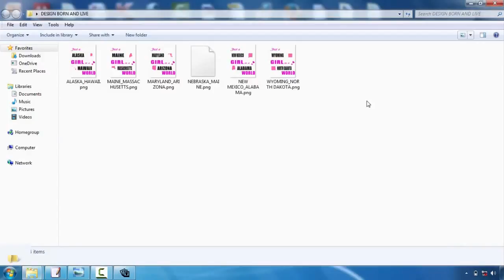Cool Tshirt Design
Speak to your chosen screen printing business initially. This will certainly save you a lot of headaches over time. Although the majority of our t-shirt layout ideas apply to all screen printing business, some firms have particular preferences or restrictions. For example, here at Bigfish Screenprinting we ask that all electronic data have actually fonts converted to paths or lays out as well as we only sustain the complying with data layouts:. ai,. eps,. pdf,. jpg, and.tiff. If you intend to find out more about our art standards, please click on this link.  Take into consideration limiting the colors in your layout. If you have an endless budget plan, this suggestion will not relate to you, but most beginners designing tees are aiming to maintain their expenses down. One of the most effective means to do this is to restrict your shade options. Because of the way screen printing works, each color in your style will certainly require the production of a new film positive, and also each film favorable calls for a new display. As you could think of, all these film positives as well as displays could truly amp up the rate. So if you're trying to be thrifty, limit your design to 1-3 shades.    Select your colors very carefully. Interaction is normally the primary reason to develop a screen-printed t-shirt, so it's important to actually assess your shades. If you're publishing on a white tee, for instance, don't develop a light yellow style that will certainly battle to be seen. Comparison is key, but using shades that enhance each other is additionally important. This is an extremely visual tip, so if you do not have a good eye for shade, ask a pal who does for help.   Keep it straightforward. If it's your very first time designing a t-shirt, keep your style fairly straightforward. Simpleness is classy and will interact your message plainly as well as succinctly. Several of the very best designs are one of the most standard. And also, complicated images and also refined information are much tougher to print and also might not end up as you had really hoped.   Produce a mock-up. A mock-up is crucial to the production of an attractive t-shirt. After you have actually produced your layout, print it out and also hold it up to a tee. You could have to print it out in several different sizes, specifically if you're debating whether to put it on one side of the breast or hip. But the primary goal here should be to consider the range of your design. Does it work on a t-shirt? If somebody holds it up on their chest and also stands numerous feet away from you, can you still checked out words and make out the images? Identify what jobs and just what doesn't work now, prior to you undergo the printing process.  Fresh printed tee shirts are not given our door by storks, however. They are developed by everyday individuals with a suggestion and an objective. So if this is your very first time creating a tee, don't be as well daunted. Lots of amateurs have actually tackled the same job and also accomplished a beautiful result. To aid you in your quest, we've developed a listing of standard t-shirt design pointers. They typically aren't magic however they will certainly assist you push forward with your design and also avoid amateur mistakes.  Ask for help. If you're having trouble, collaborate with the designers at the screen printing business. They can help you change your drafts into an interesting, appealing design. They can additionally supply support when you're selecting colors as well as offer additional t-shirt design ideas.